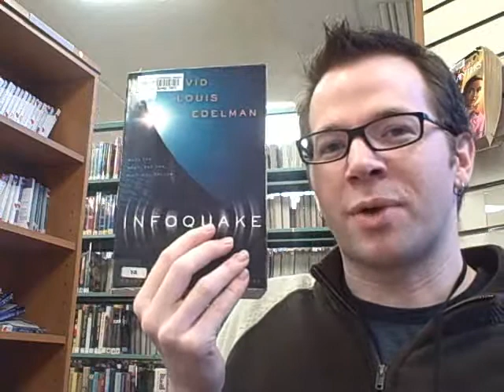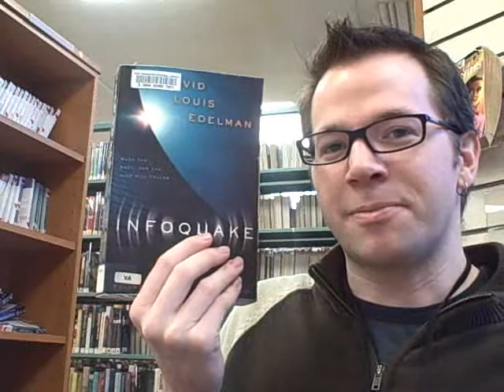One Minute Infoquake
Infoquake: Book One of the Jump 225 Trilogy, by David Louis Edelman, reviewed